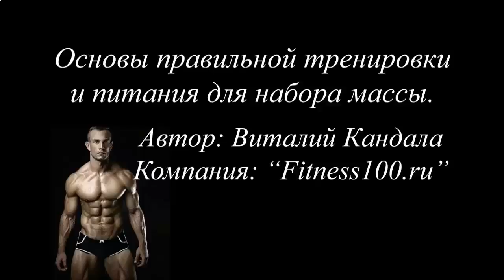Накачать мышцы человека